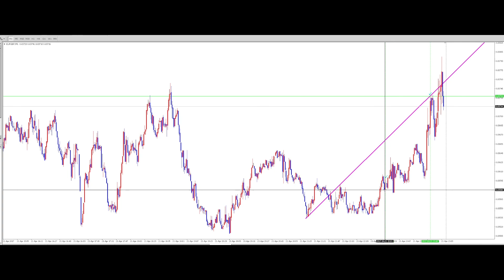FX（為替）超初心者でもユーロポンドで約５０分の間に約１５ピプスの利益をパパッと取ることが可能な翔太式オリジナルウォルフ波動トレード必勝法の聖杯ロジック【専業トレーダー翔太】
「FX（為替）翔太式オリジナルウォルフ波動トレード必勝法 ～通常版～」はこちら

【再生リスト】